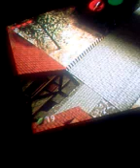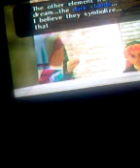Legend of Zelda Ocarina of Time part 4: meet zelda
In this video we finally get to meet the princess of Hyrule Zelda. I do apologize for the extreme length Legend of Zelda is not a short game.